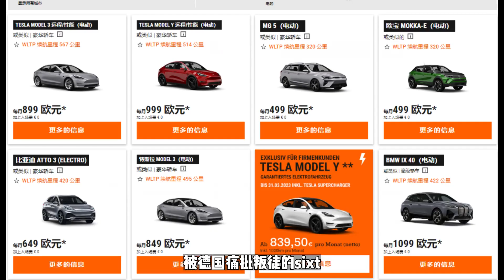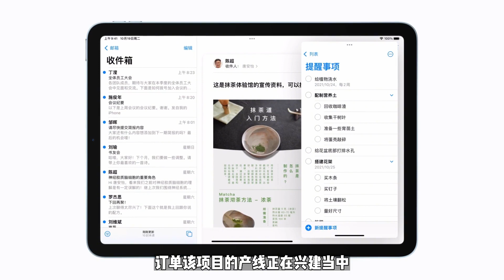比亚迪12月大事件：拿下苹果订单，元PLUS在海外一车难求